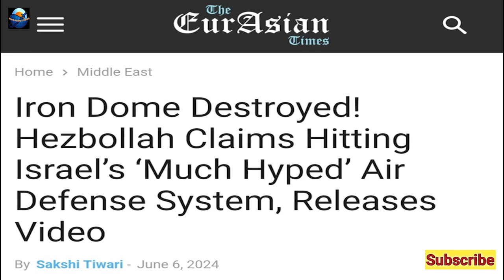Iron Dome Destroyed